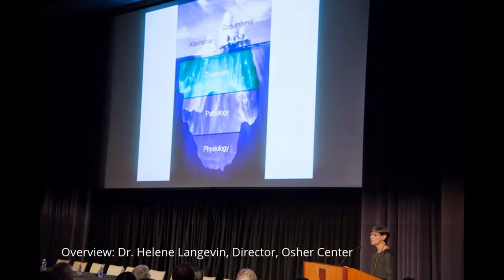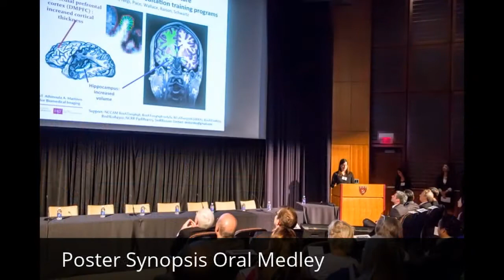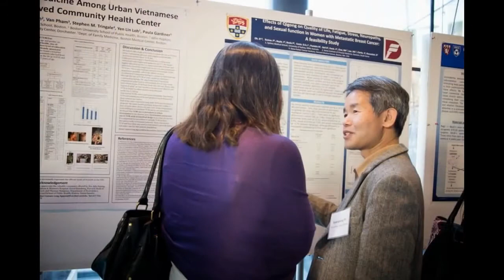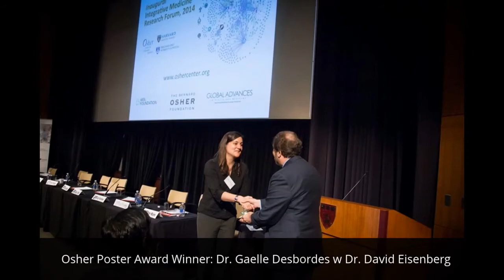IM Research Forum Photo Slideshow Nov 3rd 2014